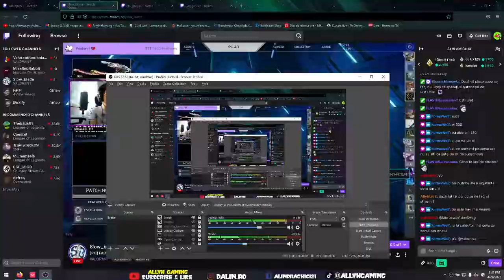Competitive Cu Prietenii pe Twitch Bomba de meci ! Valorant